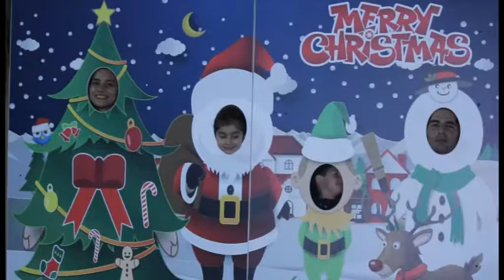NAVIDAD 2016 SAENZ MONTELONGO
Jingle Jangle Vol. 2 Track 1